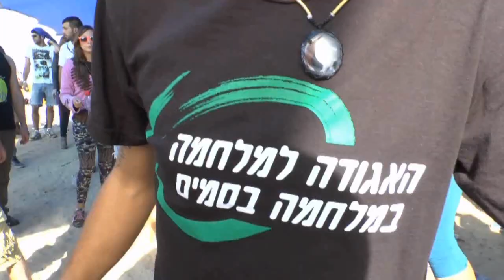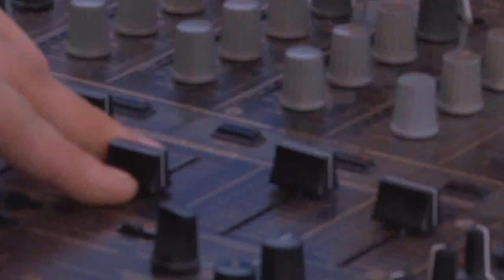INTI & the Children of The Sun 08.03.13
INTI & the Children of the SUN 3/8/13
Video production by: Kit taran & Shachar Gal